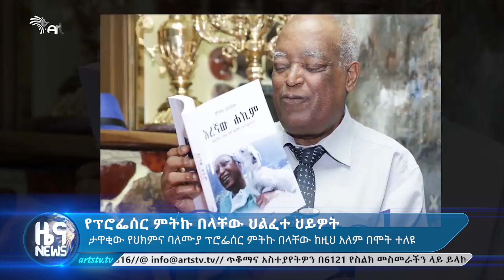ፕ/ር ምትኩ በላቸው ከዚህ አለም በሞት ተለዩ ARTS TV NEWS